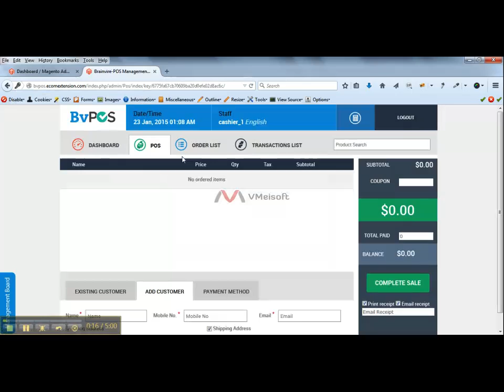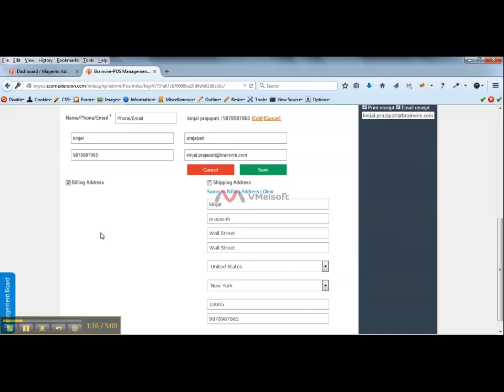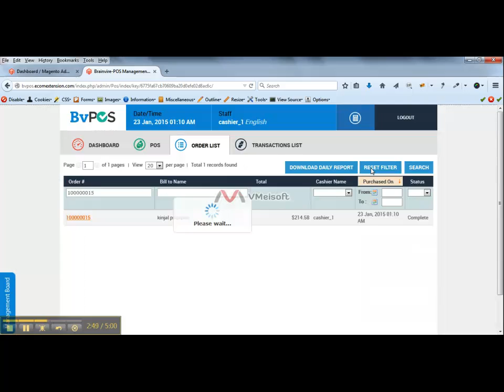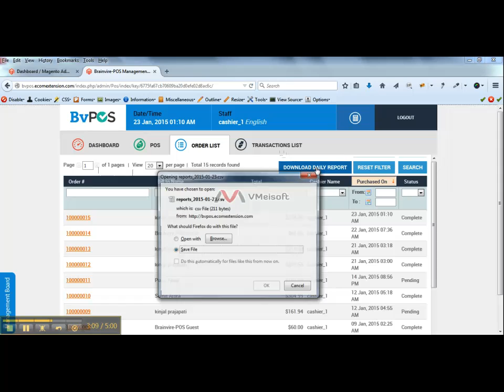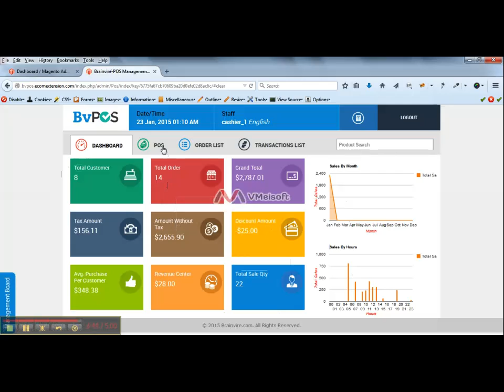POS Cashier | Brainvire | Information and Technology | Software and Web Development Company